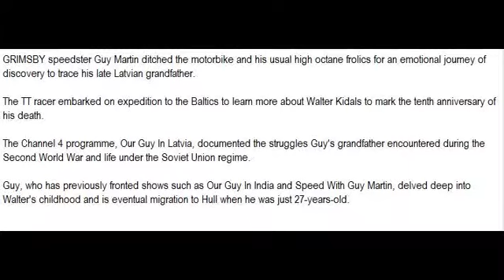Guy Martin: Grimsby racer uncovers grandfather's history in emotional TV show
Guy Martin
GRIMSBY speedster Guy Martin ditched the motorbike and his usual high octane frolics for an emotional journey of discovery to trace his late Latvian grandfather.